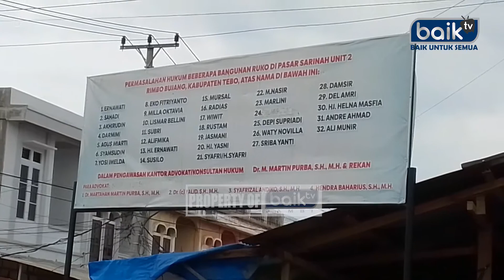PERMASALAHAN RUKO PASAR SARINAH KETUA MAJELIS HAKIM PTUN JAMBI GELAR SIDANG DI TEMPAT